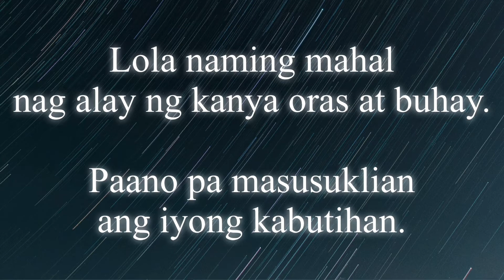PAALAM NA TULA PARA KAY LOLA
Lola maraming maraming salamat! Pahinga ka na jan.